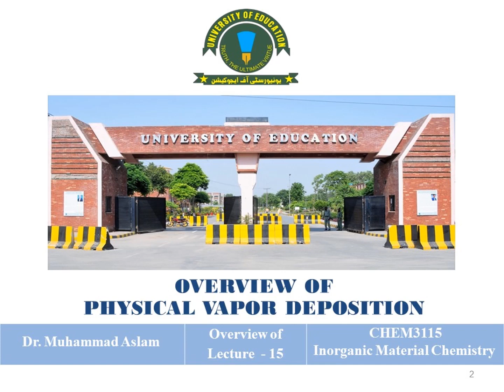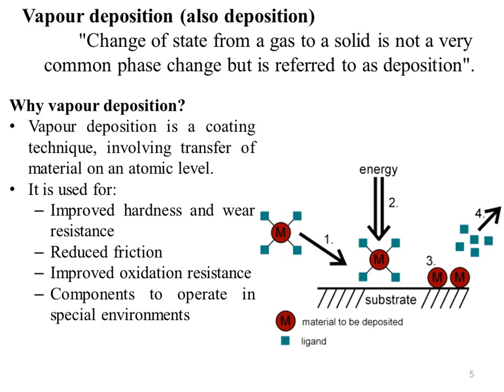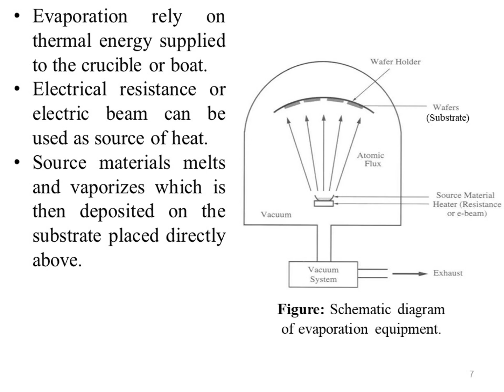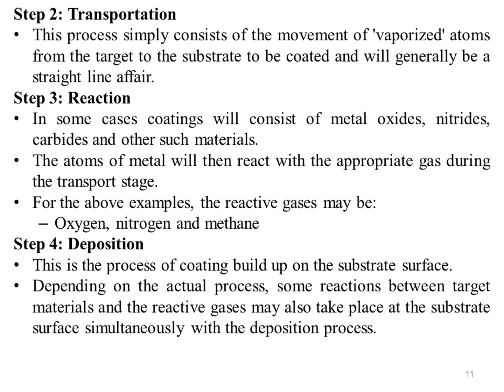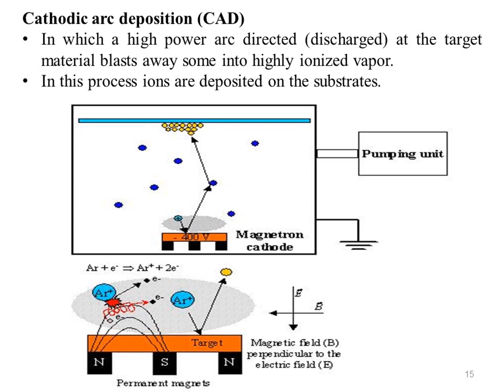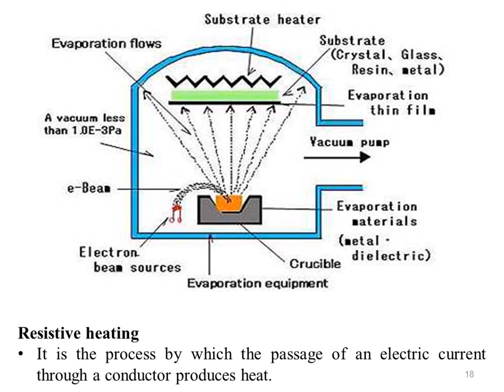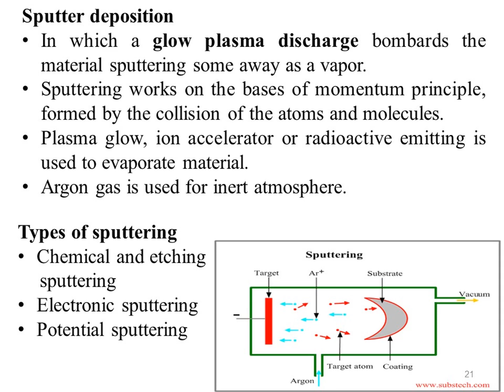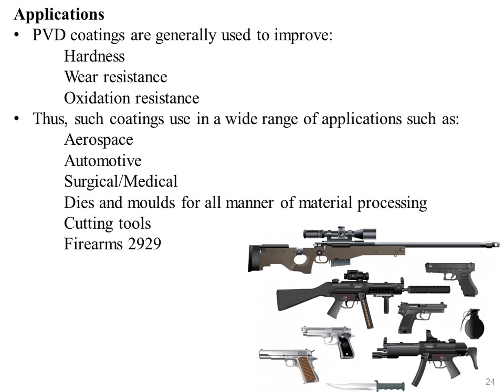Overview of Physical Vapor Deposition (Dr. M. Aslam - Revision)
Overview of Physical Vapor Deposition - Approved - Inorganic Material Chemistry - Dr. M. Aslam